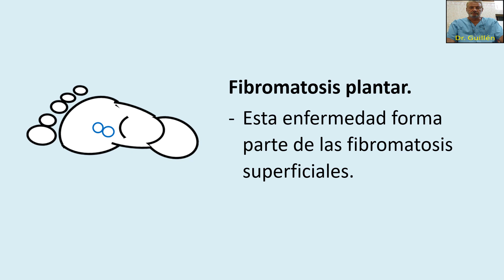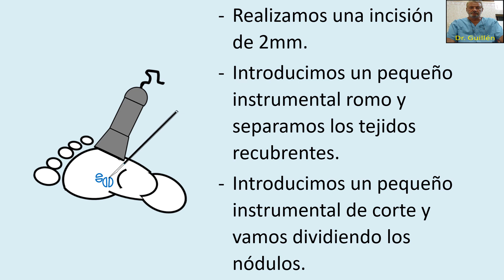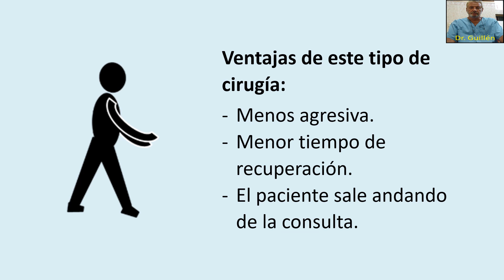Cirugía ecoguiada 6 Fibromatosis Plantar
Formación pre y postgrado de Podología